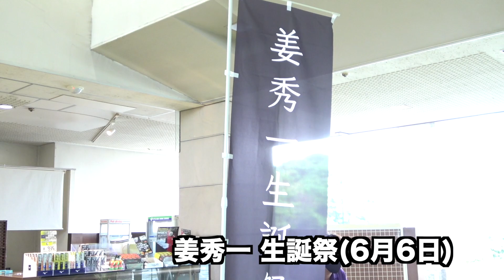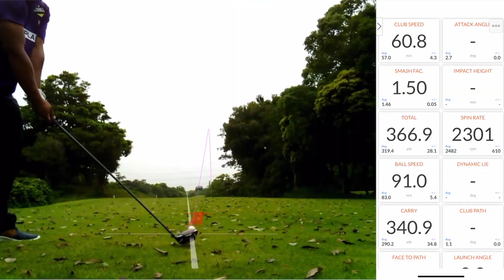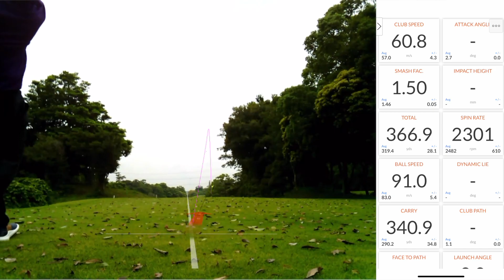18番でイーグル取って10万円GETするのは？ 1番おしゃれなゴルフした人に10万円 完結編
ノンスライスティーはこちらから

Shotaが着用している「Russeluno Golf」購入できるサイトはこちらから！市販してないのでこちらからしか購入できません。

twitterはこちらから！